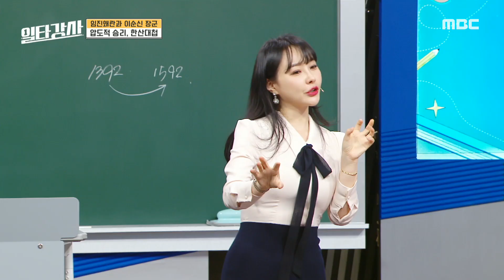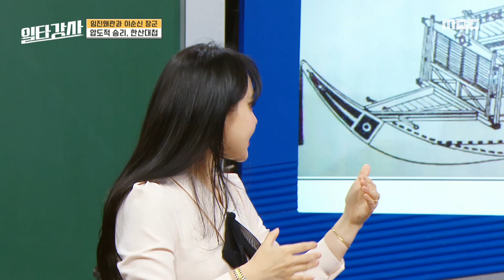[일타강사] 죽마고우 류성룡의 천거로 전라좌수사가 된 이순신 장군, 전설의 시작 한산대첩, MBC 230208 방송